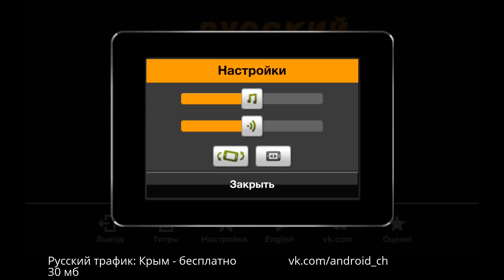Русский трафик: Крым -Симулятор путешественника на Android(Review)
Хочешь зарабатывать деньги на на своем ютубе канале? тогда заходи по ссылки
Это  обзор игры Russian Traffic:Crimea.  Русский трафик: Крым представляет из себя симулятор от разработчиков bagorgames  . Не важно какой язык ты считаешь родным. Чтобы путешествовать по красивейшему и легендарному полуострову тебе не понадобится виза.
Почувствуй утренний морской бриз и тепло первых лучей солнца.
Поворачивай ключ зажигания.
Твоя дорога будет долгой.
Крым - твой.

В этой игре:
- множество русских автомобилей,
- реалистичная физика,
- прекрасная природа,
- 9 уровней,
- достижения.